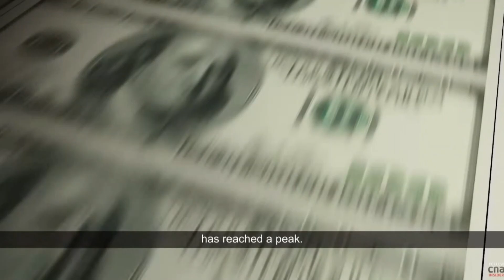Wang Wen: Are we in a fourth debt wave? Did China's BRI contribute to a debt crisis?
Are we in a fourth debt wave?
Wang Wen: In 2007, the subprime crisis was like a small wave that simply destroyed a sandcastle, causing temporary unease. However, this current debt crisis is like a massive wave that has the potential that devastate many coastal buildings. In other words, this debt wave's impact on the world economy could far surpass the global economic crisis triggered by the 2007 subprime crisis.

Did China's BRI contribute to a debt crisis?
CNA: There are large scale projects such as Egypt's new capital city or Laos' highspeed railway which are funded by the BRI. Some economists question whether these countries really need these projects?
Wang Wen: In fact, the perceived high risks of the Belt and Road infrastructure projects are based on the Western economic logic and speculation. From China's perspective, the cooperation on these large-scale Belt and Road projects carries low risks and is sustainable. Why is that? First, these infrastructure projects contribute to improving the local people's livelihoods. Whether it's investing in over three thousand infrasturcture projects in Africa or advancing projects like the China-Laos Railway, or the Jakarta-Bandung High-speed Railway in Southeast Asia, all of them meet the local needs for better living conditions. There is no project that the locals don't need. Second, these projects are sustainable. By investing in such initiatives, it can sustainably promote local economic growth and improve the living standards, resulting in a sharp reduction in transaction and trading costs within the local communities. Isn't the development of China over the past 40yrs based on this principles? With substantial investments in infrastructure, the land and property prices in cities, as well as the transaction costs, have all improved. This has led to the resolution of these debts. In other words, development is the key to resolving debt issues.

How do China and IMF compare as lenders？
Wang Wen: China contributes its developmental wisdom to the world by sharing effective economic experiences and development practices that has proven successful within our own country. This in turn, allows other developing nations to enhance their economic development cababilities. I believe that this is China's primary concern, nor whether we are the ultimate lenders or the largest creditors. That is not China's focus.

Could we face a global financial contagion?
Wang Wen: The current global debt has reached the highest level in the past 100yrs. We are on the verge of the dam bursting. There are several reasons. The first point is that the debt of European and American countries has reached a peak. The U.S., in particular, has once again the so-called debt ceiling. Secondly, many developing countries' debts have also reached the brink of collapse. Thirdly, China's local regional debt is also very severe. Therefore, the global debt crisis has entered an unprecedentedly challenging moment in history. Resolving the debt crisis has become an essential means to prevent a global economic meltdown. If these debts cannot be resolved, the world may face an economic crisis larger than the one in 2008 or even a Great Depression-style crisis similar to that of the 1930s.